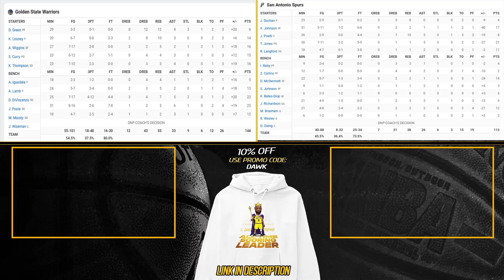Golden State Warriors vs San Antonio Spurs Full Game Highlights | Jan 13, 2023 | FreeDawkins